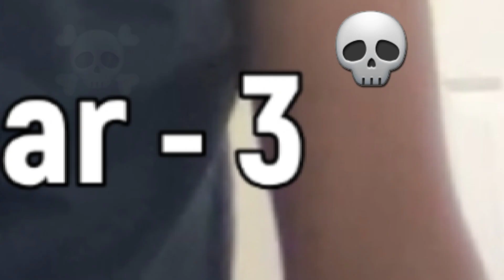What is Mr. AP..?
Welcome to Mr. AP! This channel is focused on providing content around AP classes in high school, whether that be guides on how to do well in your AP classes and AP exams, or just memes that will hopefully make you laugh.